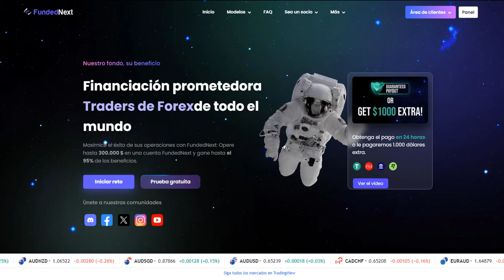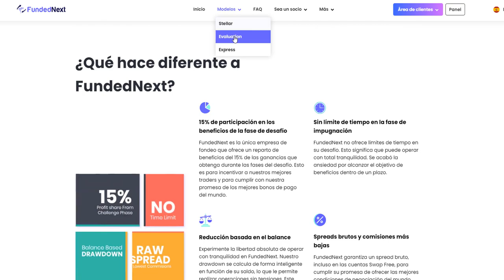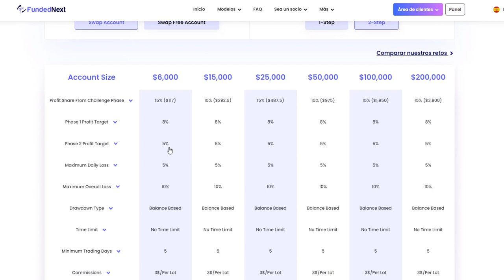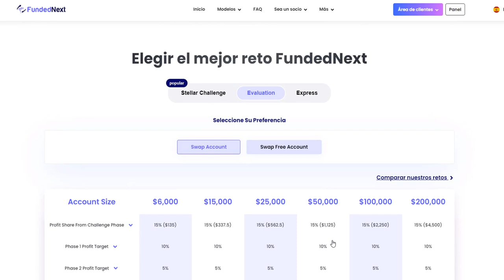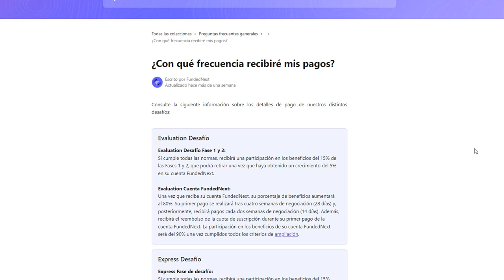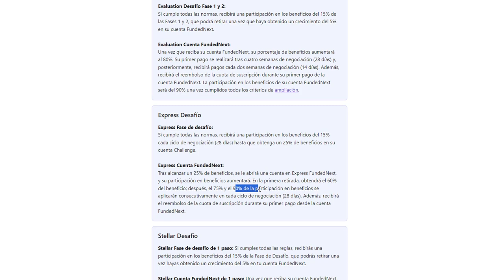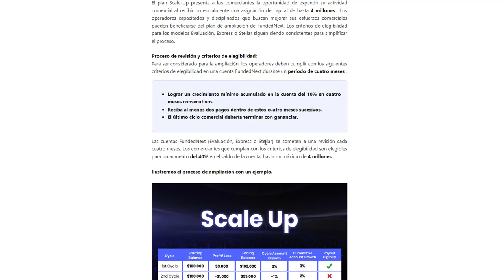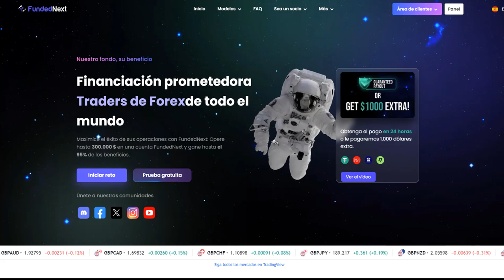¿CÓMO FUNCIONA FUNDEDNEXT? ✅VENTAJAS✅ de CHALLENGES y COMPARATIVA de MODELOS 🤖APRENDE a AUTOMATIZAR🤖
✅REGISTRATE en FUNDEDNEXT +🎁REGALO 2 EAs
✓✓Más info aquí debajo

🤖 (PLAZAS LIMITADAS) FORMACIÓN - CREACIÓN de SISTEMAS AUTOMÁTICOS de TRADING (MENTORIA PRIVADA)

0:00 - Intro
01:41- ¿Qué es FundedNext?
02:08 - Prueba gratuita
02:53 - Spread del server
03:40 - Stellar
07:09 - Evaluation
07:22 - Express
08:11 - La gran ventaja
08:45- Comparativa de modelos
10:43 - Retiros
13:40 - Escalabilidad
14:58 - Conclusión